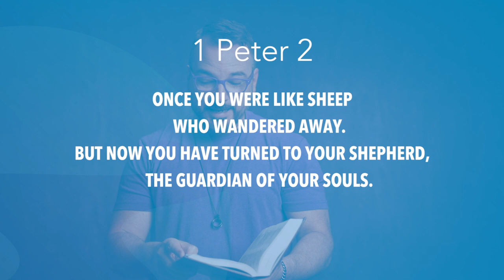1 Peter 2 | Daily in the Word | Worship Leader Rob Gilliard